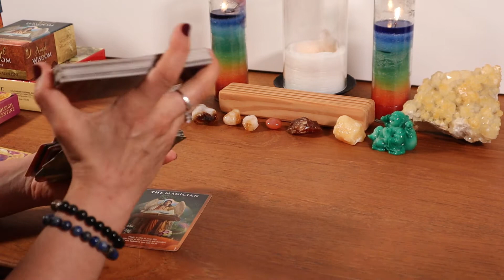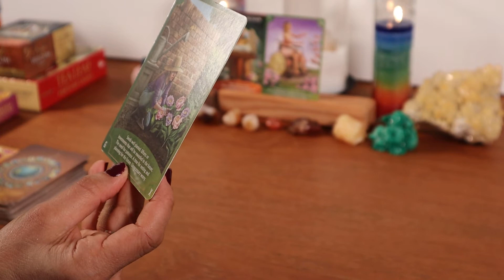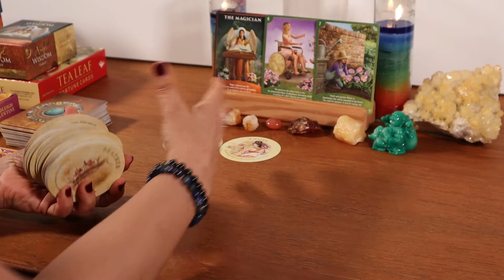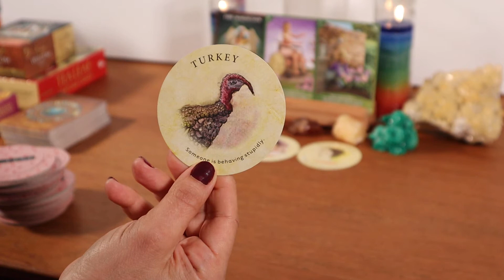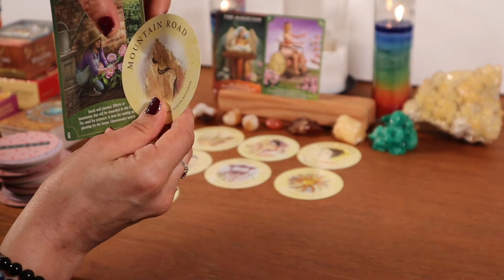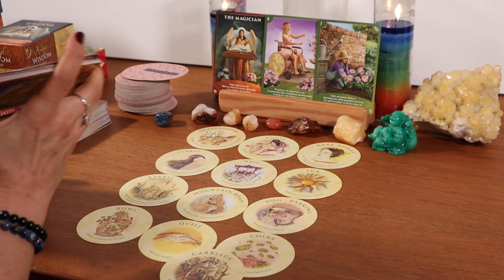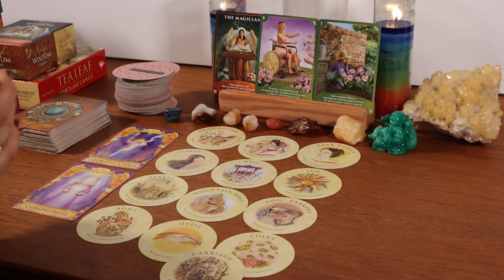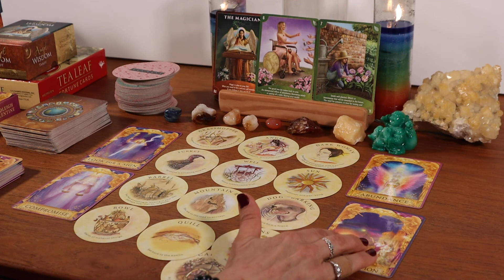Aquarius Bonus Tea Leaf Fortune and Angel Messages - Moving Forward!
Aquarius: Big Harvest from Hard Work! Keep Moving Forward!

Decks Used:
Angel Answers Tarot by Radleigh Valentine and Dan Craig
Angel Answers by Radleigh Valentine and Marius Michael-George